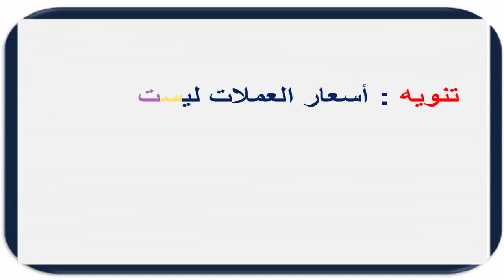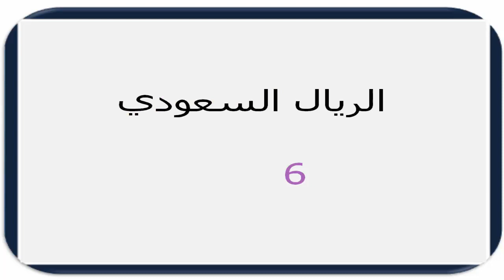سعر الدولار في السودان اليوم الأحـــد 11 أكـتـوبـر 2020م